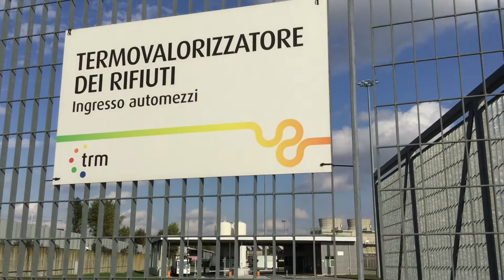Whispering - La locanda alla fine del mondo (Improvisation music and landscapes)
La locanda alla fine del mondo
Improvisation ensemble

Pure creative inspiration. Nothing packed. Simply a few close-knit musicians who give back sensations and perceptions of the moment to the surrounding ambience, by music. Music as expression, Music as therapy.
All recordings are taken live from stage sounds during improvisations.
Tutte le registrazioni sono in presa diretta dalle improvvisazioni.

Images in this video are from Termovalorizzatore di Torino, aka Inceneritore del Gerbido, Torino (IT).
MAXIMUM RESULT IN TELEVISION AND / OR WITH HEADPHONES.